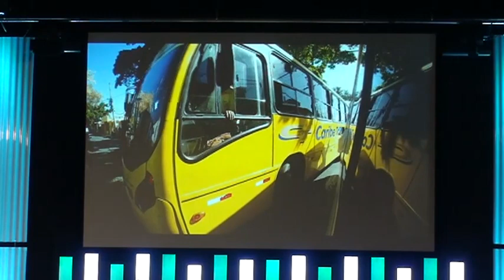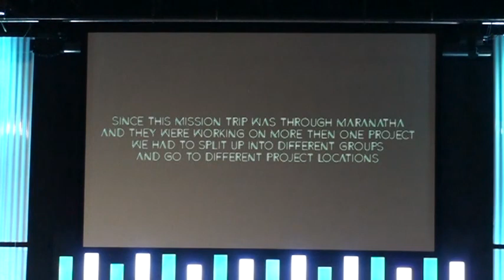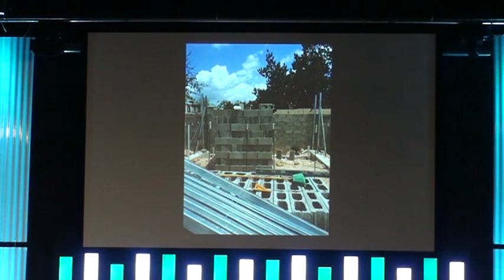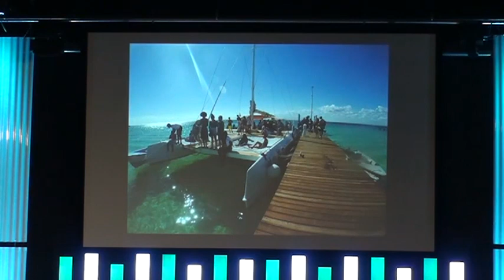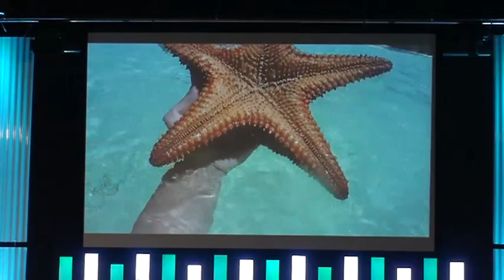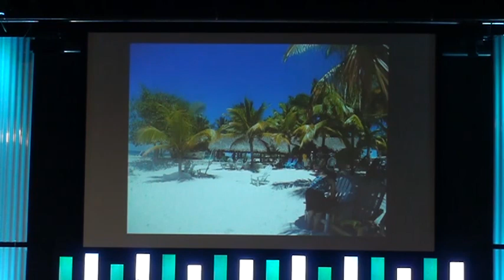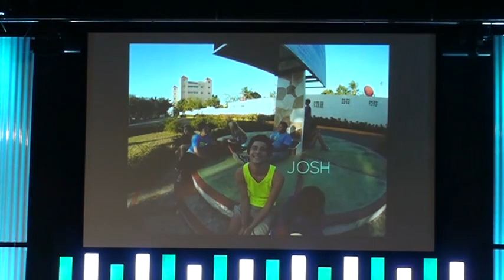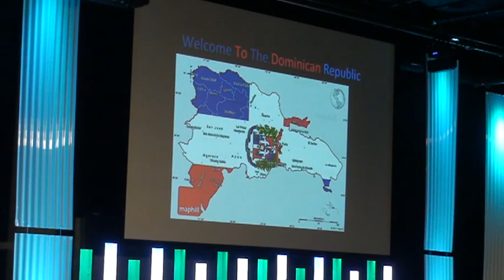2015_05_16 TAF – TCA 9&10 Mission Trip Report (Message)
Tri-City Academy Mission Trip to Santa Domingo, Dominican Republic: Presentation at Triad Adventist Fellowship